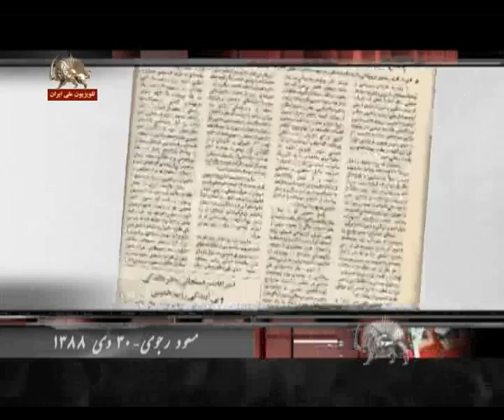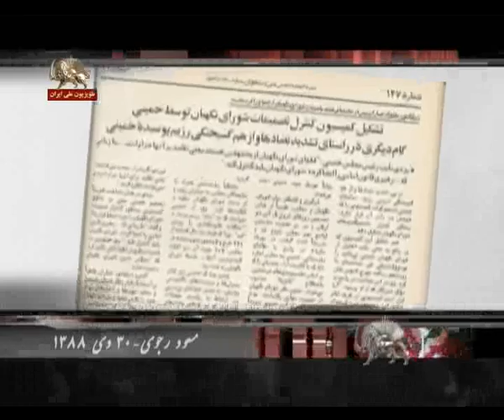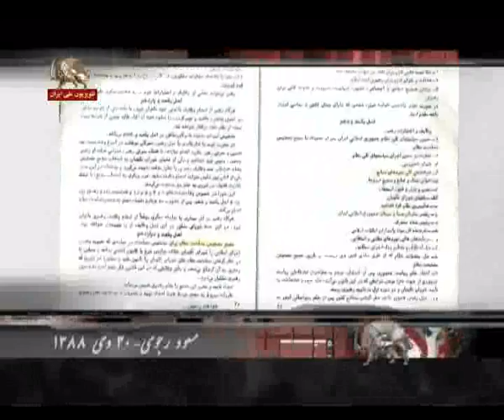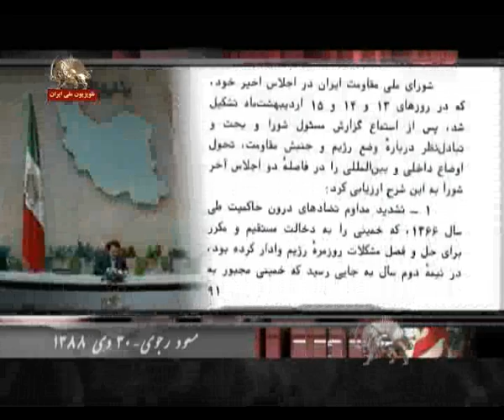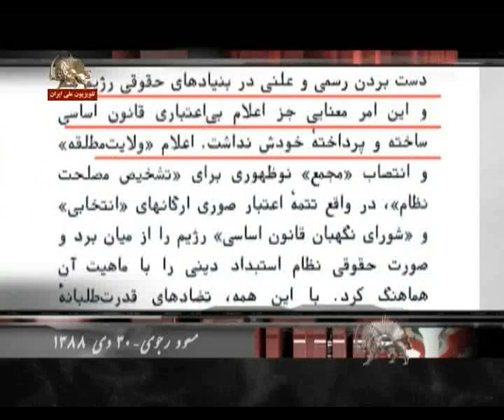پيام مسعود رجوي به جوانان 1388- قسمت 64.WMV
استراتژي قيام سرنگوني  اشرف كانون استراتژيكي نبرد  نقدينه بزرگ ملت  در مبارزه آزاديبخش با رژيم ولايت
پيام به رزمندگان و ارتش آزادي و نيروهاي انقلاب دمكراتيك در سراسر ميهن اشغال شده -  مسعود رجوي 30 دي 1388